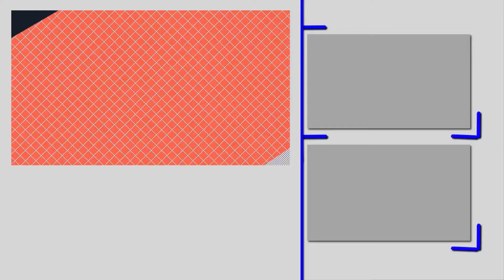Who said sleeping 62* to wake Gayle De Villagers 360 ° 90* Runs in IPL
Who said sleeping 62* to wake Gayle  De Villagers 360 ° 90*
ইন্টারনেট, কম্পিউটার, অ্যান্ড্রয়েড, সফটওয়্যার, অনলাইনে উপার্জন করার উপায়, অ্যানিমেশন, 3D Catoon বাংলা ক্রিকেট সংবাদসমাজ মাধ্যম, এবং নতুন টিপস এবং ট্রিকস, এবং সব ধরনের তথ্য এই চ্যানেল

My Popular uploads Top-3 Video Link

Buy This Amazon Products

1/Huawei Mate 10 Pro

2/800D DSLR Camera + 64GB SDXC Memory Card

3/Google Pixel 2 XL Unlocked GSM/CDMA (Just Black, 64GB)